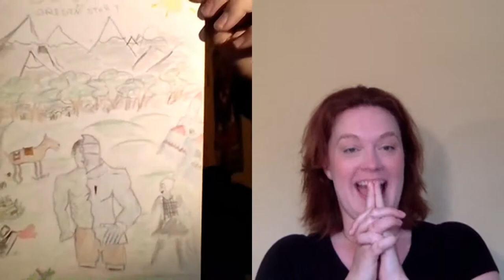Can I Break this, "Girl of Glass"? #1 in Children's Dystopian Sci-Fi Books on Amazon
Megan O'Russell has some seriously incredible insight and stories to share about her journey through being signed by 5 different publishers before deciding to go the indie publishing route.  This year alone she will publish 13 books.  Her first self published book out now is Girl of Glass- Free for download on Amazon.  it is book 1 in a four part series check it all out here on her web site.

Follow her on twitter at @MeganORussell